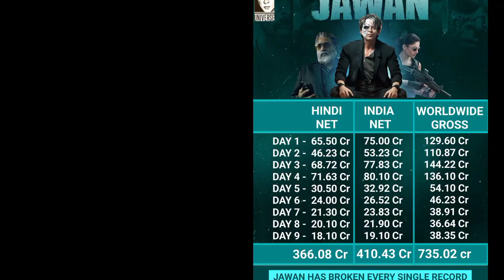Jawan Day 10 Box Office Collection Prediction, Jawan Life Time Collection Prediction, Shah Rukh Khan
Jawan 10th Day Box Office Collection Prediction

Latest Bollywood box office collection
Today jawan collection in india
Jawan life time collection prediction
Jawan collection in Pakistan
Shahrukh khan all movie review
Jawan movie box office collection tamil
Jawan vs gadar 2 box office collection